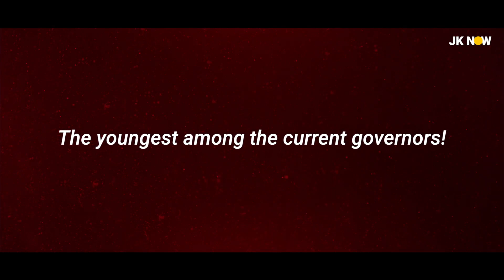Mera Kya Conclave 2023 : Special Guest Dr. Tamilisai Soundararajan, Governor Of Telangana